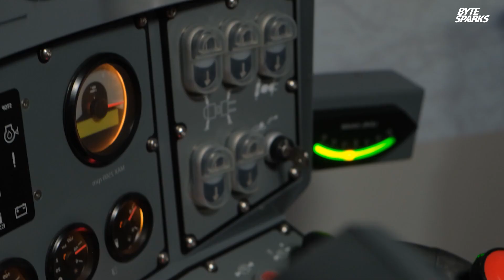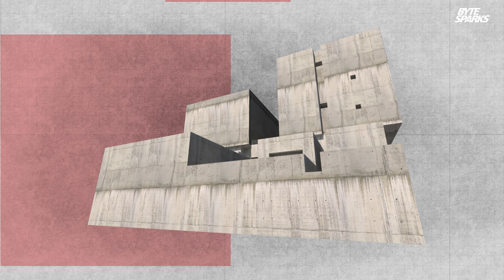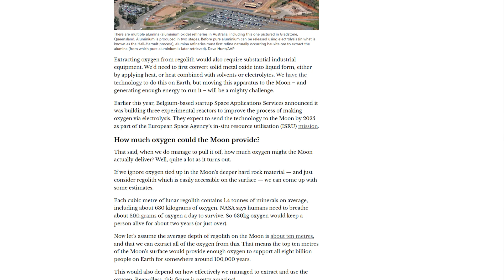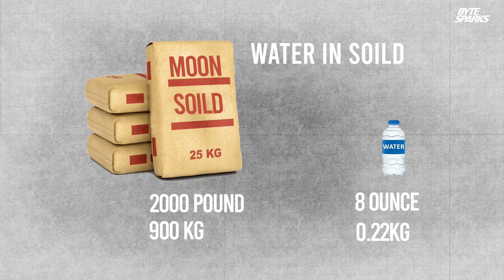how to live on the moon |lunar mission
Putting human beings on a planet other than Earth, the survival environment is different from that of Earth. At this point, human civilization is exposed to huge unpredictable scenarios where the fragility of life is exposed .
The form of architecture cannot be divorced from the constraints of its real environment.
This limitation can be the state of the environment, the materials, or the technology.
The safety of a building determines the probability of human survival.
Inspired by tunneling.
Bunkers are the preferred method of human settlement on alien planets.
# on the moon realism architecture future human